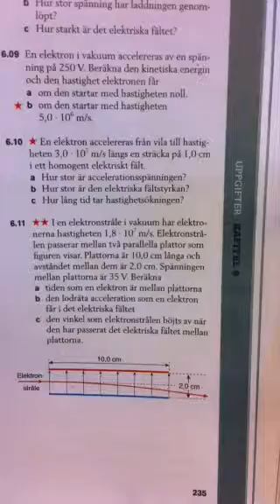6.11 i Ergo fysik 2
Laddad partikel i elektriskt fält.